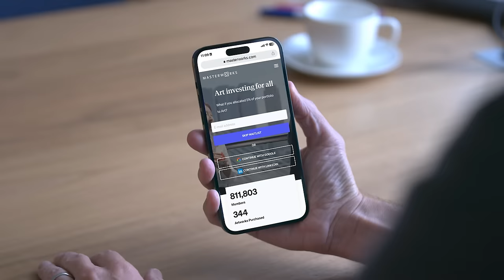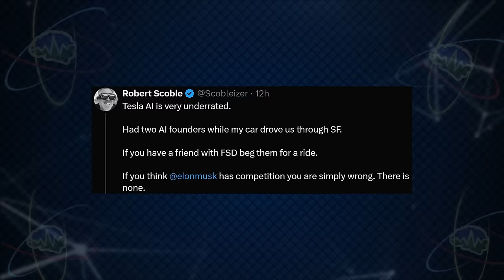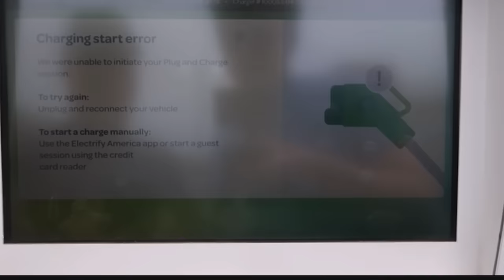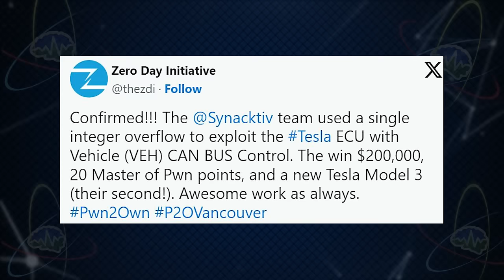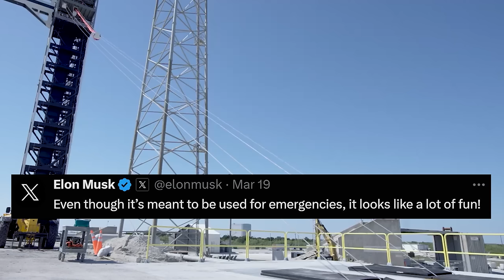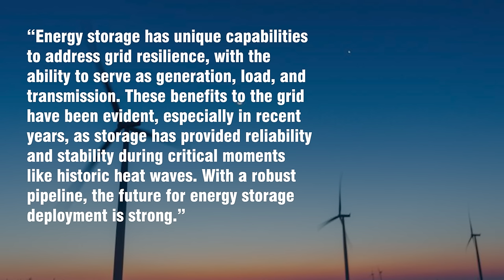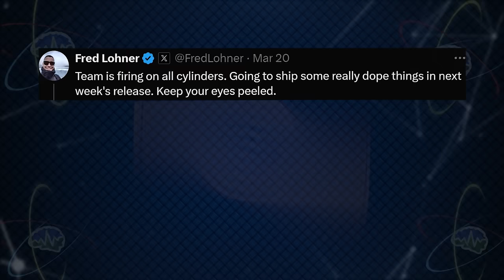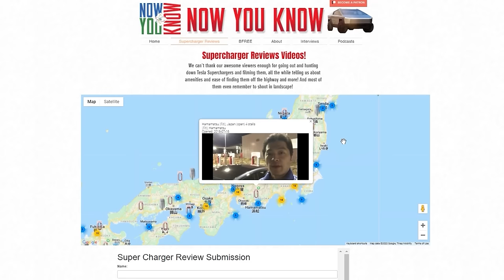Cyberhammer! | Tesla Time News 394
Skip the waitlist and invest in blue-chip art for the very first time by signing up for Masterworks Purchase shares in great masterpieces from artists like Pablo Picasso, Banksy, Andy Warhol, and more.

Use our Climatize code NYK023 to get a free $10 towards your first investment!

Timestamps:
Neuralink First Patient - 1:33
Optimus as a Nurse / Chauffeur - 6:26
FSD - 11:29
2013: NYT’s Writer - 13:49
Rivians Can Now Supercharge - 17:38
Cybertruck Roundup - 20:26
EnergyX - 24:09
Federal Tax Credit Helper - 24:54
New Tesla Referral Award - 25:24
Cyberhammer - 26:19
Tesla Hackers Win Big - 28:13
Work Council at GigaBerlin - 29:47
Hyundai Recall - 31:59
2 Men Accused of Stealing Tesla Battery Secrets - 34:00
Ellie in Space/SpaceX News - 36:11